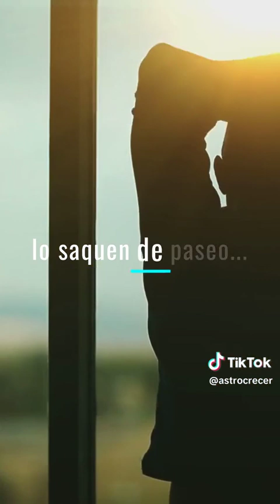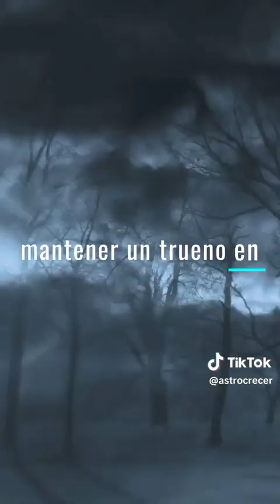8 de junio de 2024